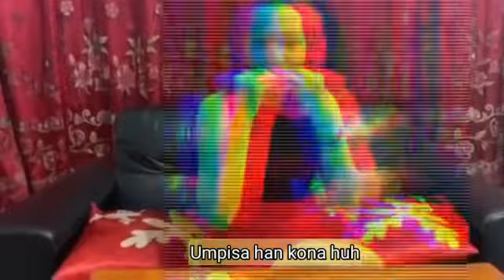No reaction lemon 🍋 challenge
Hi everyone!?

Hope you enjoy this video no reaction lemon 🍋 challenge first time ko kasi gumawa ng video in front of cam so hnd pa me sanay
I hope you like it and enjoy watching..big shout-out to you @ph to kl tv you’re challenge I will accepted 😃
So I nominate to do a video 🍋 lemon challenge shout out to @tiina Adolfo @gia espela @jorja unangco vlog@provision hpb ...good luck guys..
If you not part of my channel
Thank you mga kapatid byee
Godbless all